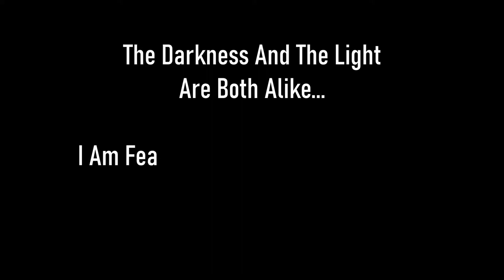Skyrim SE [Vigilant Of Stendarr] Search For An Elder Scroll Pt.3 of 3 Ep.46